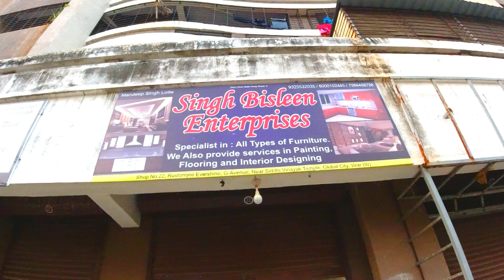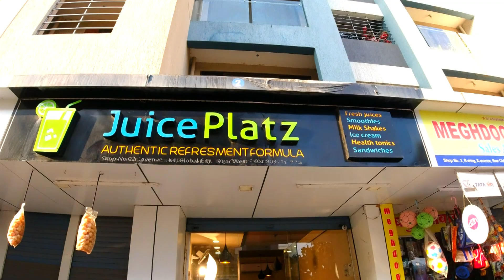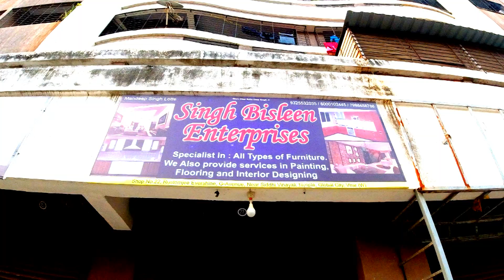SINGH BISLEEN ENTERPRISES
This is a corporate AV for SINGH BISLEEN ENTERPRISES..
About us:
We are doing corporate AVs, Music albums, Events,AD, Full Wedding Videos,
Profile Making Etc.